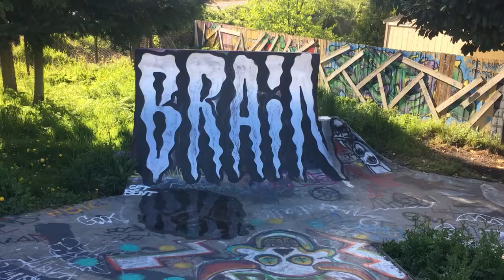River City Skatepark - Stargate Portal - Seattle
DIY Built by Mark Hubbard and Grindline Skateparks. Located in South Seattle